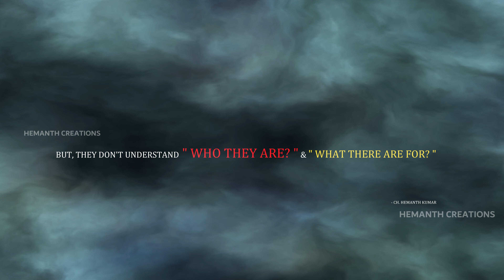LE ME! - le me be myself | SHOOT BEING | HEMANTH CREATIONS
LE ME!

DIRECTION, D.I, EDITING
HEMANTH

DOP
UNKNOWN

Writers
CH. HEMANTH KUMAR
K. RAJESH

STARRING
HAMPI
VAMSHI
SANDEEP
HARISH
HEMANTH

SPECIAL THANKS TO MY DOCUMENTARY GROUP

MALE LEADS

SHYAM SUNDAR
RUTHVIK
AADHARSH
DURGA VAMSHI

FEMALE LEADS

JAI SREE
DEEPIKA
NARSI
SWETHA
NOUSHIKA

HARSHITHA PRODUCTIONS

Hemanth creations
Hemanth Kumar.CH
Harshitha photography
THANKS FOR THE SUPPORT THAT ALL YOU GAVE TO ME.